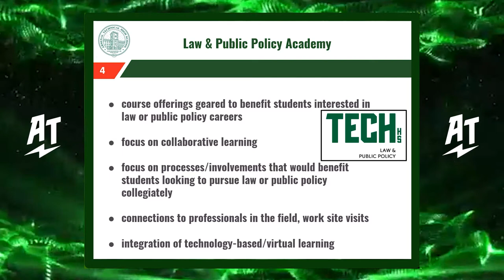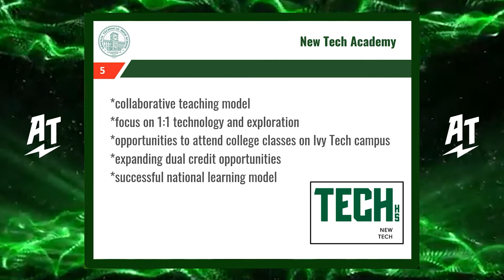WELCOME TO ARSENAL TECHNICAL HIGH SCHOOL